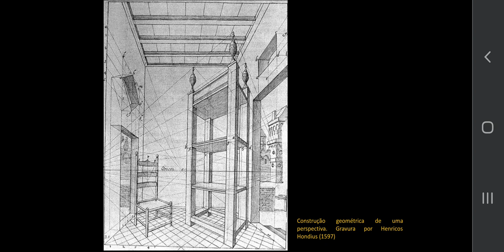Perspectiva Nas Artes Visuais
A perspectiva é um importante elemento visual que nos dá a sensação de profundidade em superfícies que apresentam apenas largura e altura mas, nem sempre foi empregada ao longo a História da Arte.  Amplamente desenvolvida por grandes mestres do Renascimento Italiano, seu emprego possibilitou a criação de belas pinturas que nos dão a noção de um espaço/efeito em profundidade no plano bidimensional da pintura.

Perspective is an important visual element that gives us the sensation of depth on surfaces that have only width and height, but it has not always been used throughout the History of Art. Widely developed by great masters of the Italian Renaissance, its use enabled the creation of beautiful paintings that give us the notion of a space/effect in depth in the two-dimensional plane of painting.

La perspectiva es un elemento visual importante que nos da la sensación de profundidad en superficies que solo tienen ancho y alto, pero no siempre se ha utilizado a lo largo de la Historia del Arte. Ampliamente desarrollado por grandes maestros del Renacimiento italiano, su uso permitió la creación de bellas pinturas que nos dan la noción de un espacio/efecto en profundidad en el plano bidimensional de la pintura.